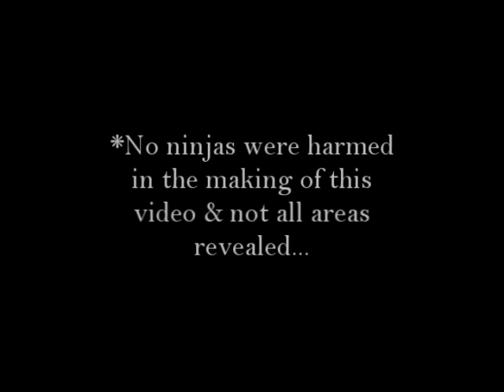Shinobido: The Quarry (Preview+Mission+Master)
This may be a spoiler vid. Hahaha. I have uploaded the mission & the "Master ninja" mode version, which is a little enemy editing. Not totally hardcore, unless you want that. XD This is Quarry inspired. I took the designs I could fit, and applied my own style which a lot of ppl like. I haven't done any AMV type vidz in a minute, so this vid has a little of that in there. Check it out and let me know whatcha think. I may have to do some other MW2 inspired maps. ;)
I hope these are the correct files since I'm not use to elfLauncher. lol...

I know NameThatNobodyTakes will probably convert these at some point, so be ready if ya need takumi or imashime conversions. Later!
If you want to play this missions and others from other players, look into the Ps2/Ps3 memcard cable or elfLauncher and/or swap magic/modded console.
Drop a comment or two. Might be a level run thru later.
Peace!